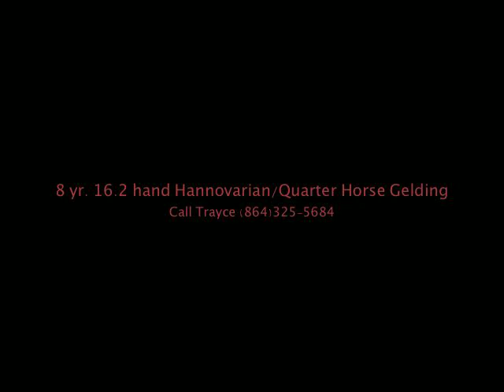Charlie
Charlie is a 16.2 hand 8 yr. old Hannovarian/Quarter Horse Gelding.  He goes right to work even after a long break due to owner not having enough time.  Great mover on the flat.  Just start over jumps and real game.  Would fit the bill to be a Dressage horse, Hunter, or even a lower level Eventer.  An absolute joy to work with.